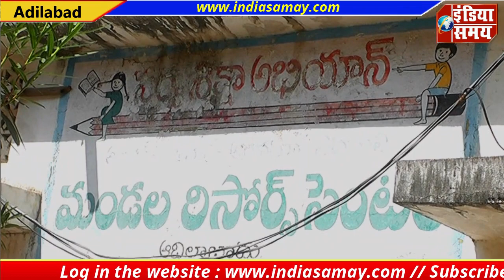TMRIES Junior Lecturer Fake Certificate issue.....(Special Report)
ٹمرس کالج تلنگانہ میں جونیئر لیکچرار تقررات کے وقت امیدواروں کی جانب سے فیک سرٹیفکیٹ داخل کرنے کا الزام